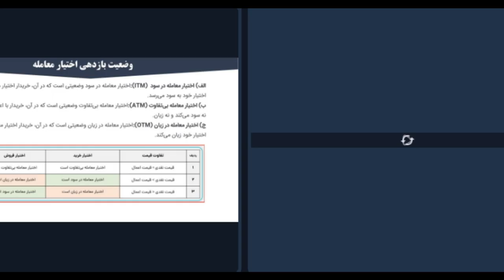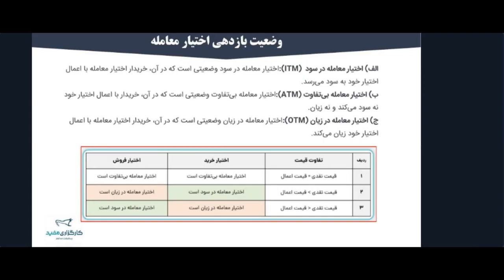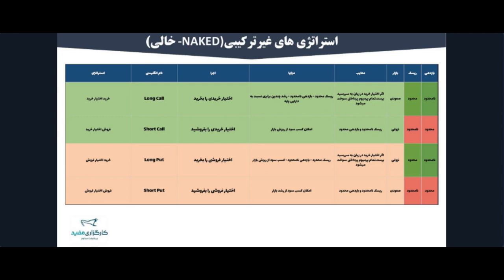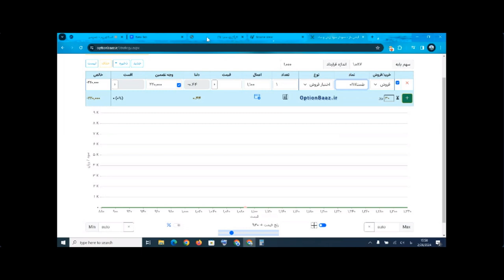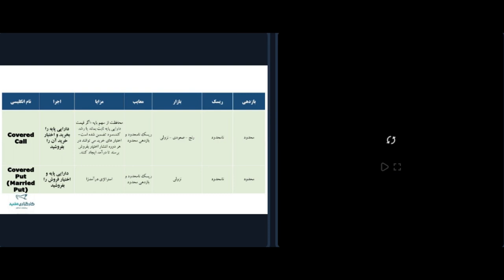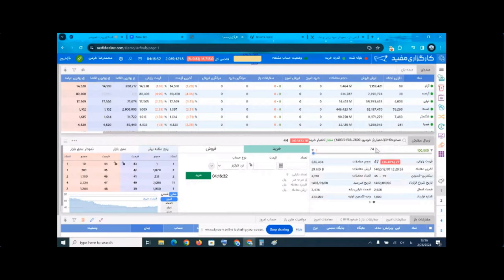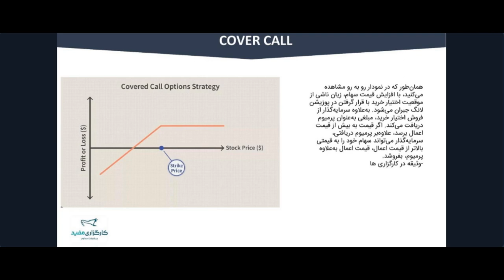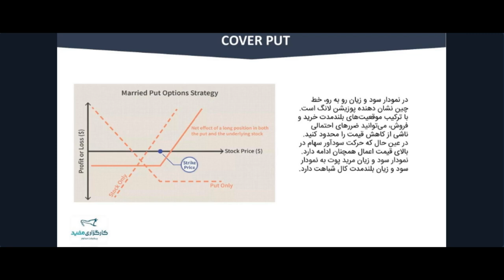کارگزاری مفید:معاملات مرسوم در اختیار معامله covered call – covered put naked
(آموزش رایگان! 7 اسفند 1402) ... مدرس: محمدرضا خرمندار ... سطح: حرفه ای
لایک ، کامنت و سابسکرایب شماست که باعث ادامه دار بودن آموزشها می شود! ... این کانال را به آشنایانتان معرفی نمائید تا به کمک هم از ضرر و زیان افراد جلوگیری کنیم ...
این آموزشها برای هر گونه بازار مالی آنلاین از جمله بورس،فارکس،رمزارز کارائی دارد! بنابراین : خوب یاد بگیریم و درست و به موقع عمل کنیم ... تا در این بازارها طعمه نباشیم!
محورهای اصلی کلاس :
استراتژی‌های معاملاتی مرسوم در اختیار معامله (covered call – covered put – naked)
بررسی مثال‌های کاربردی
به همراه پرسش و پاسخ
توجه : این ویدئو از کلاسهای آنلاین عمومی و رایگان کارگزاری مفید توسط یکی از دانشجویان علاقمند به مباحث بورس و تجارتهای برخط که حداقل سه سال است که هر روز بین ساعات یک تا هفت بعدازظهر در جلسات آنلاین سایت مفید شرکت می کند! ضبط شده و بدون دخل و تصرف در مباحث آموزشی ، برای دسترسی دانشجویان  و علاقمندانی که وقت کافی جهت شرکت در کلاسهای آنلاین روزانه را ندارند، آپلود می شود. اطلاعات مباحث آموزشی در این کلاسها بی وقفه و مداوم مطابق با بازارهای جهانی و بازتاب آن در بازار بورس ایران تازه و بروز می شود. تغییر قوانین بورسی ، اخبار اقتصادی ، پنل های معاملاتی کارگزاری مفید ، تغییرات شرکت ها و نکات تخصصی در مورد آنها ، صندوق ها و انواع سرمایه گذاریهای مطمئن ، بازارهای آتی کالا و بازارهای آپشن مواردی هستند که در گذر زمان بهینه سازی شده و به روز می شوند. بنابراین اگر به عنوان یک شغل یا حتی کمک هزینه در زندگی به این بازارها علاقمندید باید مداوم اطلاعات خود را از این طریق آپدیت نمایید.
اخبار مهم بازارهای جهانی از جمله فارکس ، استوک و ارزهای دیجیتال و تحلیلها و آموزشهای شخصی در مورد آنها و همچنین پامپ و دامپ یکسری از این بازارها را می توانید از زبانه انجمن ( community) در لینک زیر دنبال کنید
اگر به مباحث یا روش تدریس استاد خاصی علاقمندید می توانید از زبانه پلی لیست (playlists)زیر ویدئوهایش را تماشا کنید
با اینکه این کانال به نوعی تبلیغ رایگان برای کارگزاری مفید محسوب می شود ولی کد رفرال گیری در هیچ جای آن قرار داده نشده است بنابراین مطمئن باشید که این کانال دنبال تبلیغات فریبنده و غیرواقعی در مورد کارگزاریها نیست!
با وجود محدودیتهای زیرساختی در کشور باید اعتراف کنیم که وجدانا این کارگزاری جزو بهترین و بزرگترین سامانه های معاملاتی در ایران است و از نظر تولید محتوای آموزشی مرتبط با ترید سهام و نحوه فعالیت در بورس و فرابورس ، در رتبه اول کشور قرار دارد.
جهت رعایت حق کپی رایت و حقوق مولفین لینک های زیر نیز تقدیم می گردد:
شرکت در دوره ها بصورت آنلاین و روزانه بین یک تا هفت بعدازظهر از طریق لینک زیر:
مشاوره سرمایه گذاری و ارتباط مستقیم با کارگزاری مفید از طریق لینک زیر:
اگر بجای تماشای ویدئو به خواندن مطالب آموزشی کارگزاری علاقمندید از طریق لینک زیر: